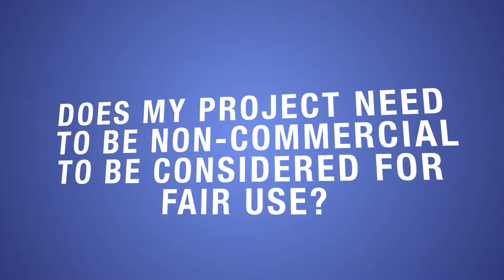Non Commercial Uses of Fair Use